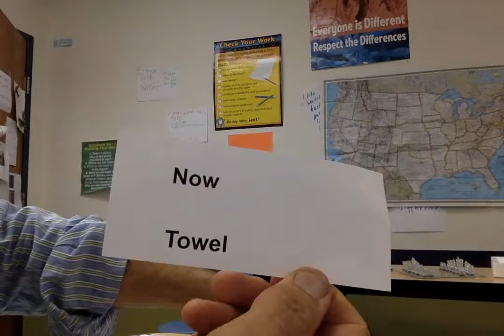Movie on 1 19 17 at 10 03 AM